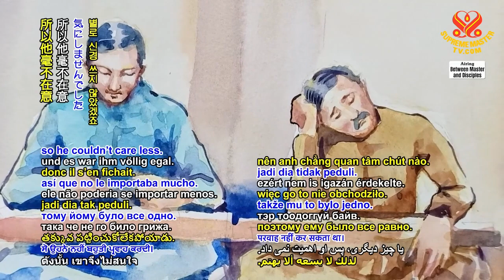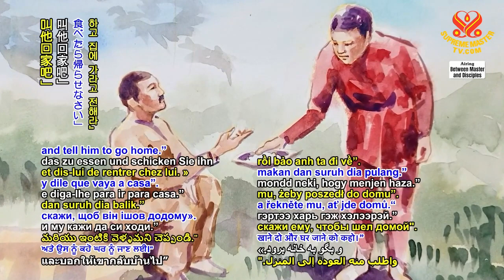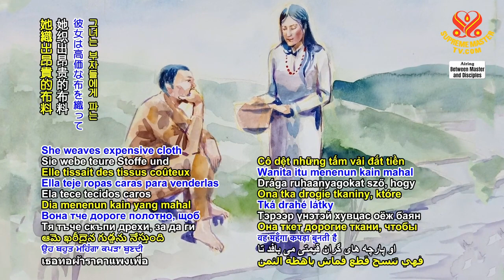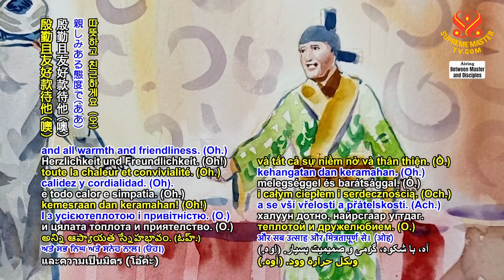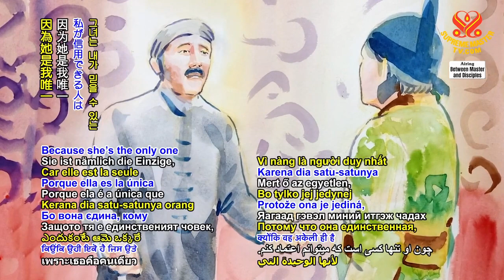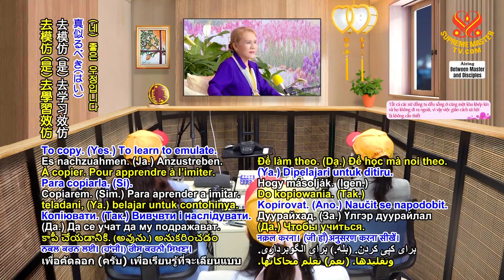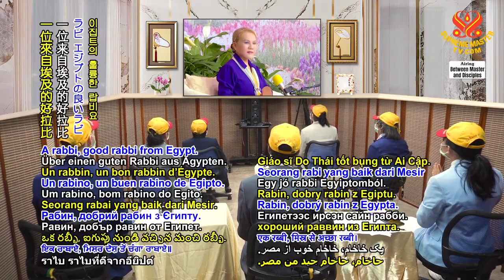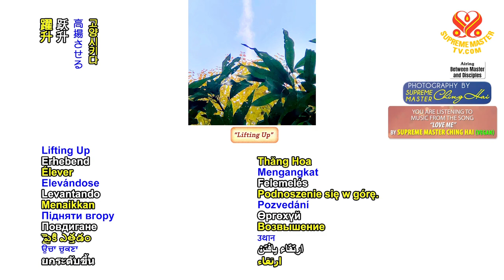Hai Người Bạn Tốt Lưu Bình Dương Lễ - Thanh Hải Vô Thượng Sư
Xin giới thiệu những kênh giáo lý của Ngài Thanh Hải Vô Thượng Sư
Full Moon Light